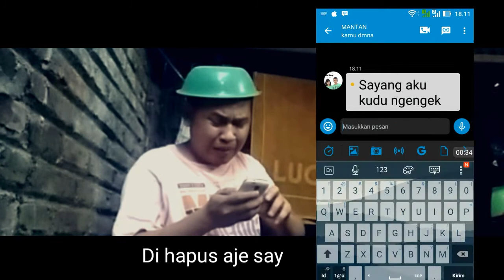Buanglah mantan pada tempatnya